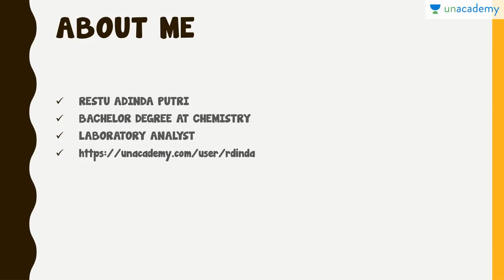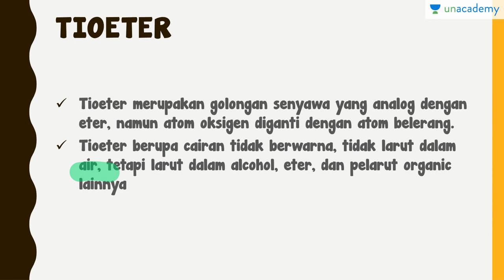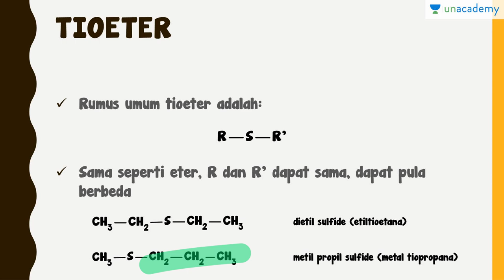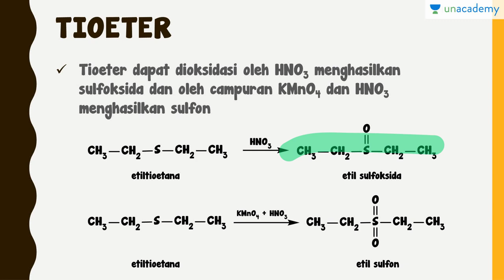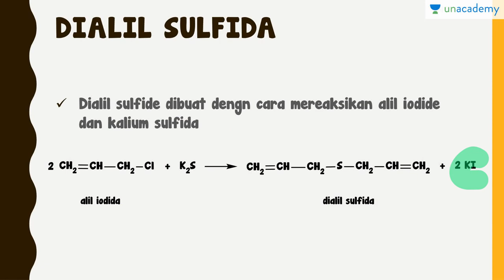ETER KHUSUS 2 (Kimia - SBMPTN, UN, SMA)